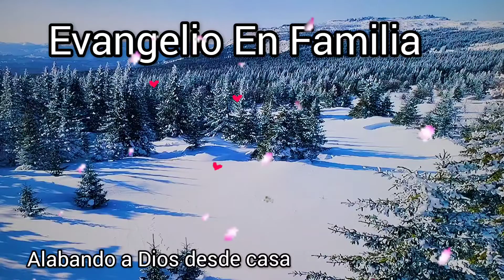Santo Evangelio En Familia 26 De Noviembre 2021 🌹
👉Daniel 7,2-14
👉Salmo Dn 3,75-81
🌹R=Ensalzadlo con himnos por los siglos 🌹